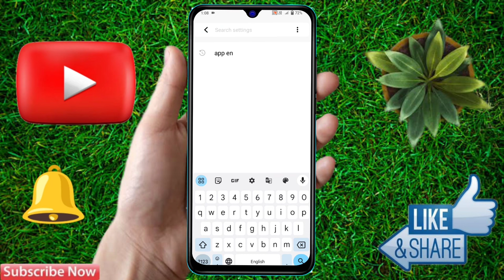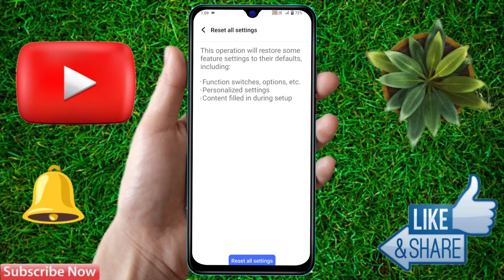how to reset vivo y27, vivo y27 reset kaise kare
about video:
vivo y27,
vivo y27 factory reset full setting,
how to reset vivo y27,
vivo y27 erase all data,
vivo y27 reset kaise kare,
vivo y27 factory reset,
vivo y27 factory reset code,
vivo y27 factory data reset,
vivo y27 factory reset kaise kare,
vivo y27 reset settings,
vivo y27 network reset settings